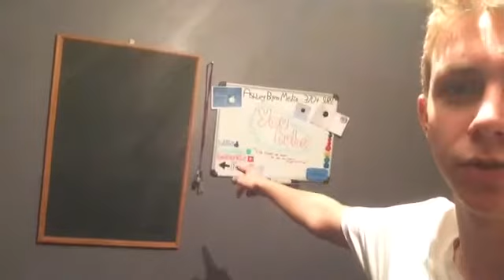FAN ART AND YOUTUBE BOARD?!